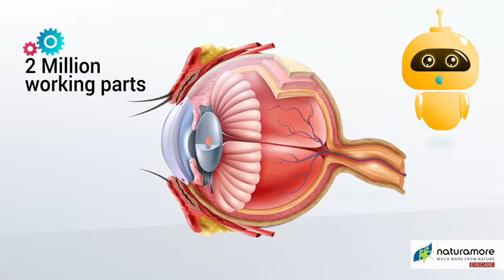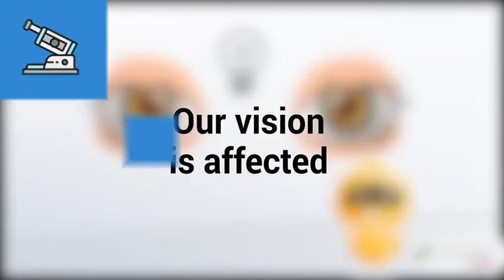Netsurf product New presenting Naturamore Eyes Care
Hii
Naturamore presenting Eyes Care

It helps to

   • To norish the vision internally
   • Optimize normal vision
   • Support healthy functioning of retina
   • protect Eyes from blue light damage &
     Vision in digital age
   • useful in eye fatigue & eye strain

    INGREDIENTS : -

   ∆ Amalaki          ∆ Moringa
   ∆ Bibhitaki.        ∆ Bilberry
   ∆ Haritaki           ∆ Lutein
   ∆ Bhringraj         ∆ Zeaxanthin

                         ∆ Curcumin

Naturamore for women